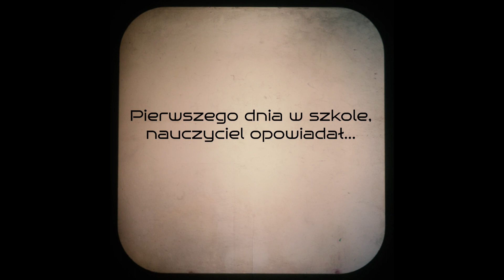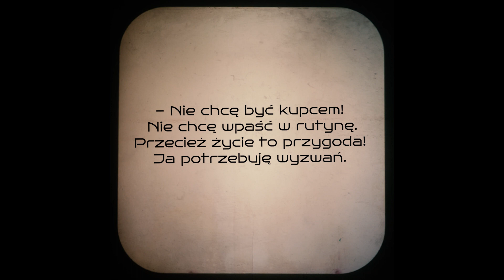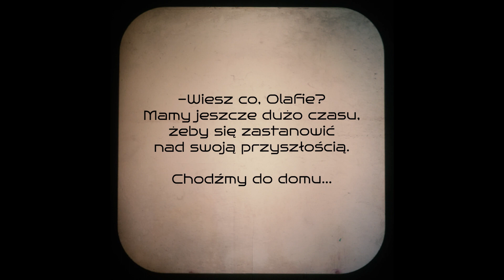Dylemat Kopernika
Przedstawiamy opis i program projektu artystyczno-naukowego DE REVOLUTIONIBUS 2023, na który składa się cykl wydarzeń zaplanowanych do realizacji w czterech miejscowościach w Województwie Kujawsko-Pomorskim.

Organizatorem projektu jest Fundacja Artystyczna Kosmos z Torunia.

Partnerem Głównym projektu jest Województwo Kujawsko-Pomorskie Patronat medialny: TVP3 Bydgoszcz, Polskie Radio PiK, URANIA – Postępy Astronomii.

Współpraca: Planetarium i Obserwatorium Astronomiczne im. Mikołaja Kopernika w Grudziądzu.

Na każde wydarzenie składać się będzie:

- koncert muzyki elektronicznej z danymi radioastronomicznymi grupy VOICES OF THE COSMOS (Rafał Iwański – Toruń, Wojciech Zięba – Grudziądz) wraz wizualizacjami zawierającymi treści astronomiczne;

- multimedialny wykład profesjonalnego astronoma, Sebastiana Soberskiego (Planetarium i Obserwatorium Astronomiczne w Grudziądzu, Instytut Astronomii UMK w Piwnicach k. Torunia, Polskie Towarzystwo Miłośników Astronomii);

- warsztaty tworzenia kosmicznych filmów na diaskopie (Anna Konklewska-Pilewicz – Toruń);

- warsztaty dźwiękowo-astronomiczne (tylko w Wąbrzeźnie i Toruniu).